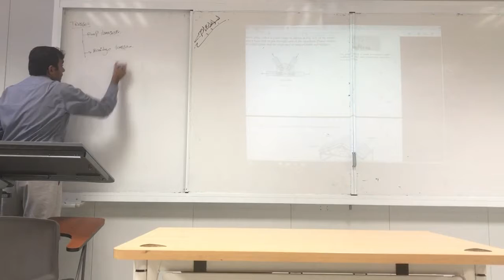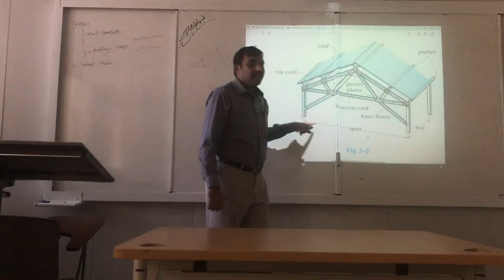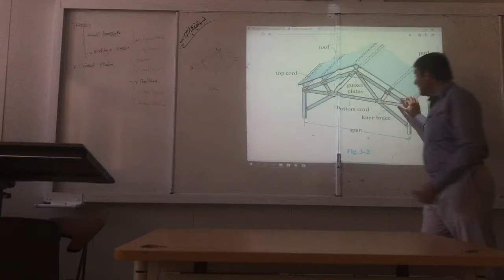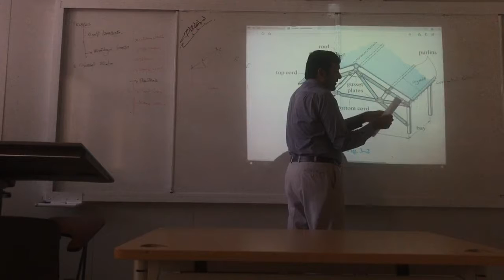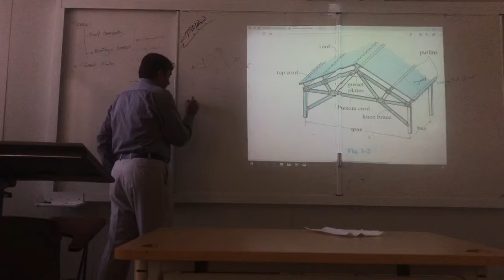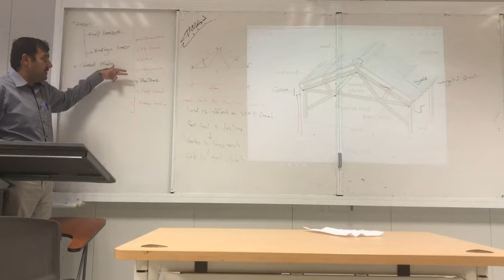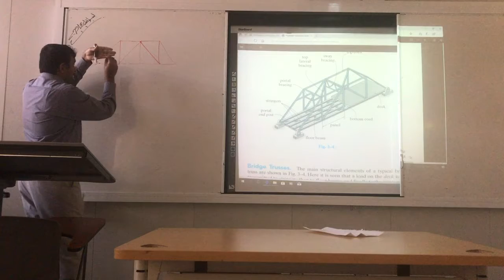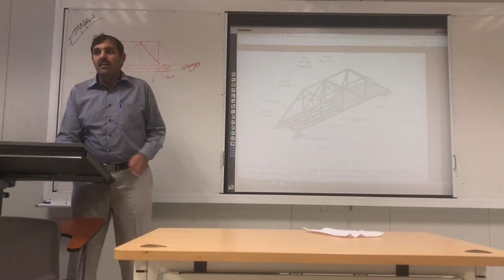Structural Analysis - Lecture 31 - Dr. Tauqir Ahmed